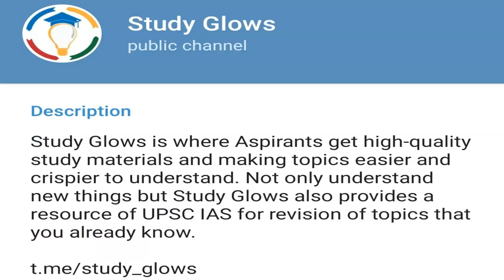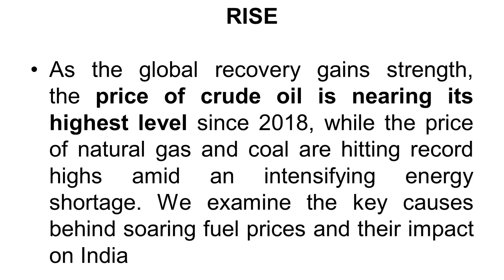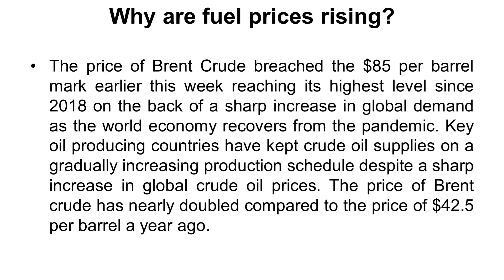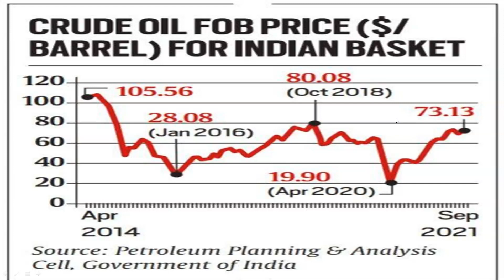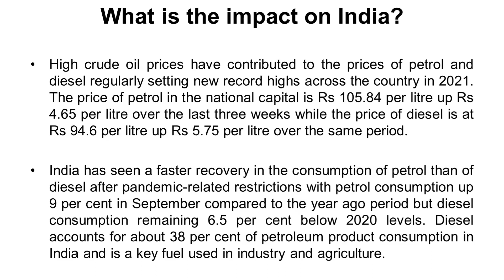Why global fuel prices are up - Know Impact on India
Our Courses
1 Personality Development course
2 Personality development course for females
3 UPSC Foundation course
4 UPSC Current affairs course
5 NCERT for all Govt Exams
6 Banking Courses
7 SSC GD Course
8 NTA NET Paper 1 Course
9 GS Polity